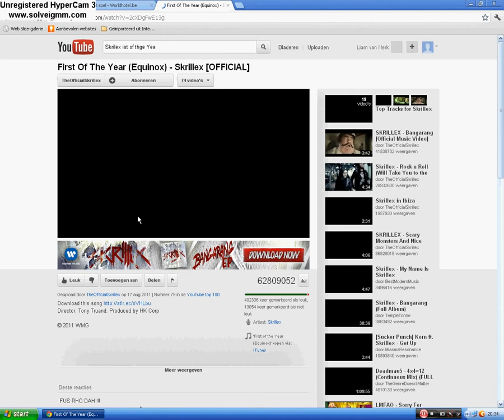Worldhotel.be Kom nu!!!!!!!!!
Elke Dag 1000 Mensen en En meteen 1 miljoen of meer Cr !